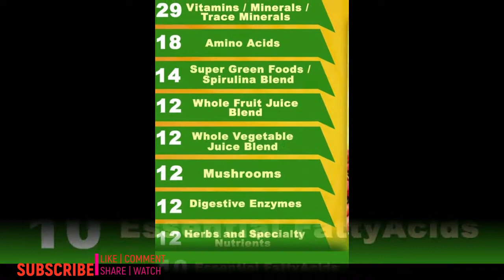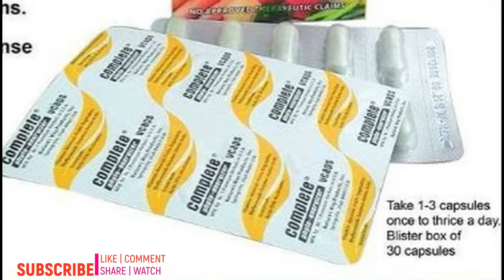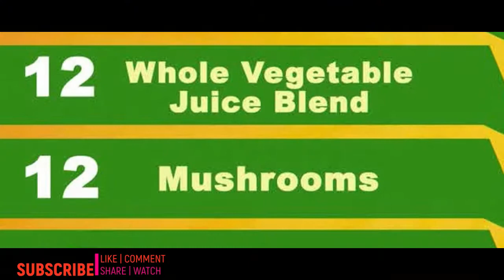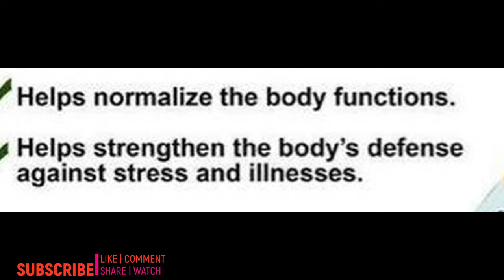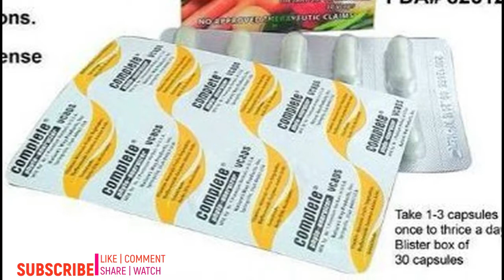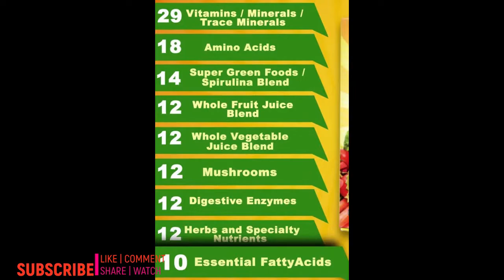Complete PhytoEnergizer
D'Ageless Organics